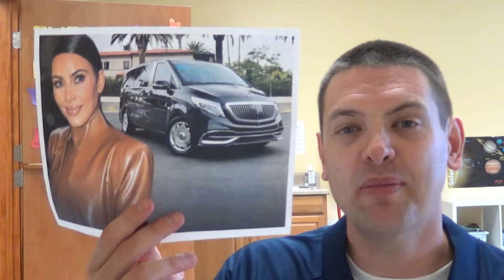Kim Kardashian Drives A Minivan. See, Minivans Are Cool!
Custom van for taking soccer practice and ice cream.